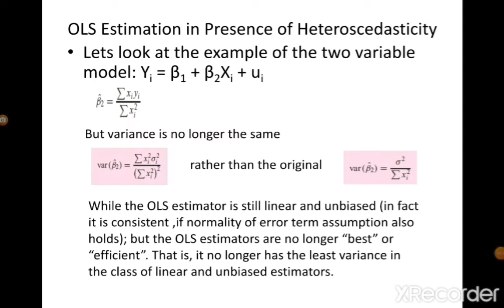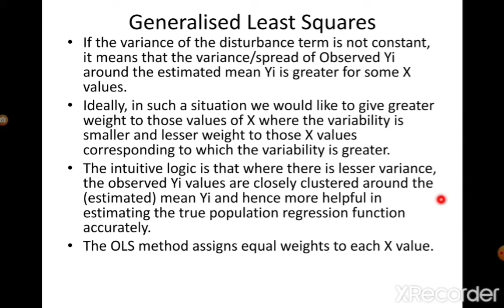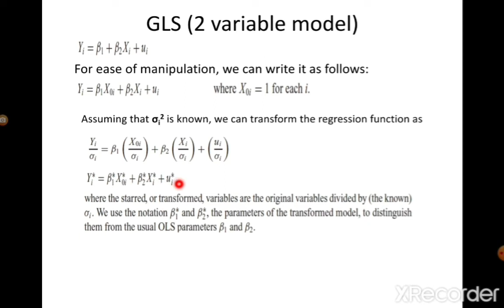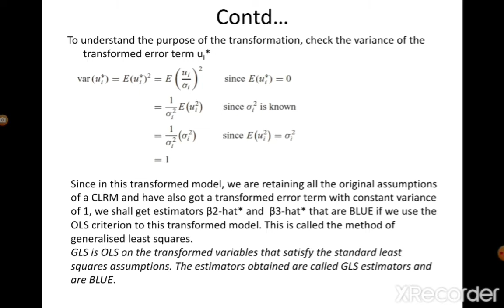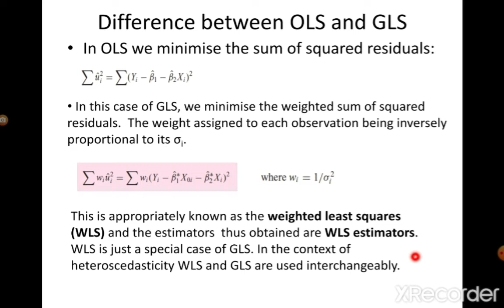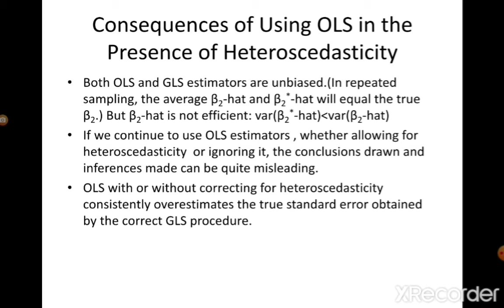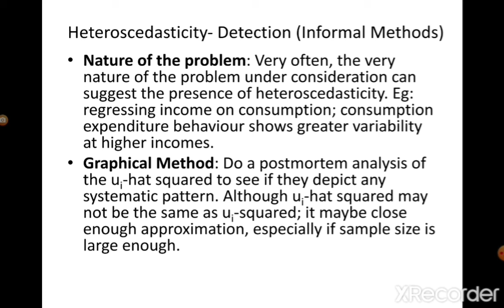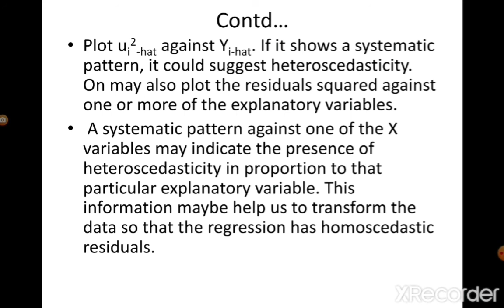Heteroscedasticity- Consequences and Informal Methods of Detection